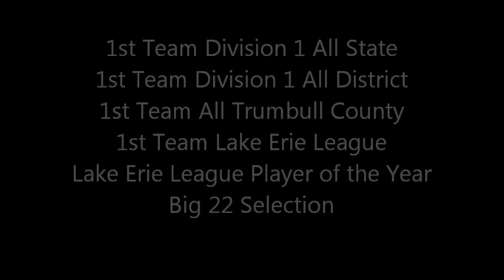LeShun Daniels Jr. - Senior Year Highlights *IOWA SIGNED*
LeShun Daniels Jr. - Warren G. Harding
Senior Highlights
Running Back
*Verbal to The University of Iowa*